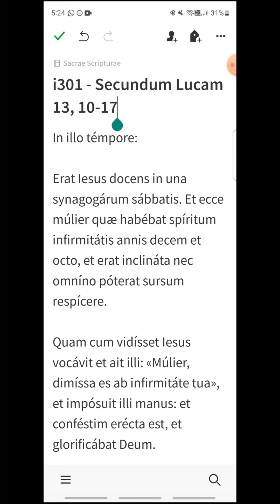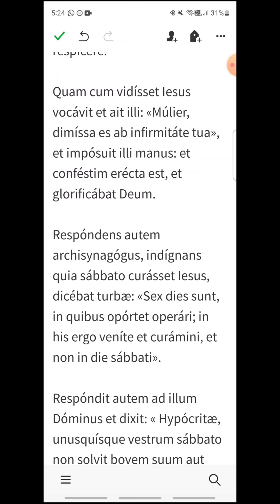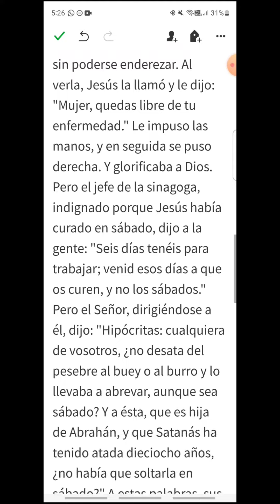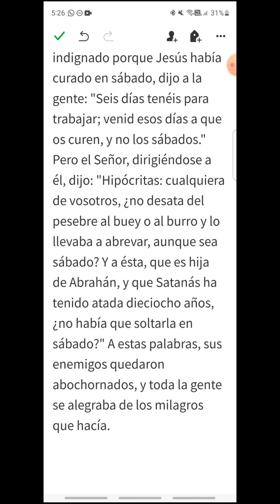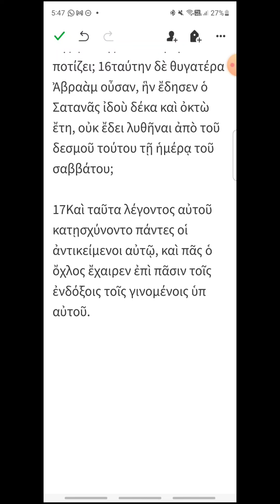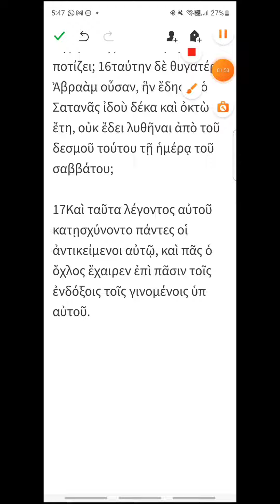i301 - Lucas 13, 10-17 - EVANGELIO DEL DÍA en Latín, Español y Griego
Lunes XXX del Tiempo Ordinario
00:20 Latín
01:53 Español
03:10 Griego